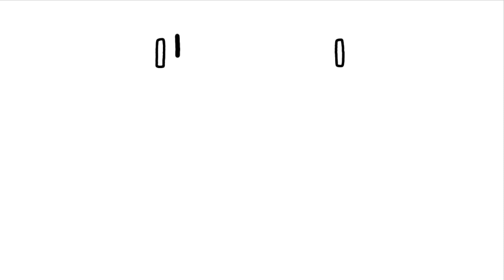Cara menggambar Alphabet Lore T